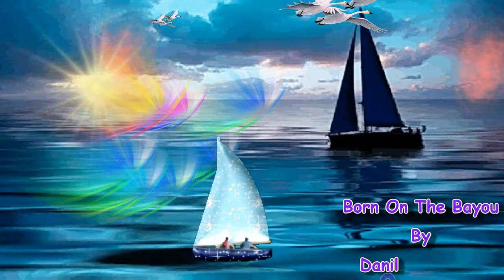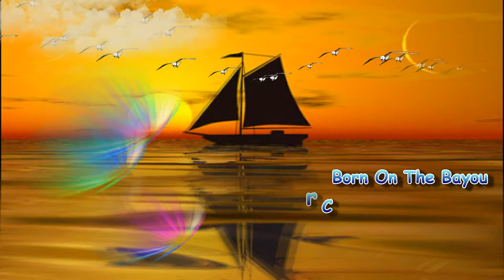Born On The Bayou - Creedence Clearwater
Creedence Clearwater

Born On The Bayou